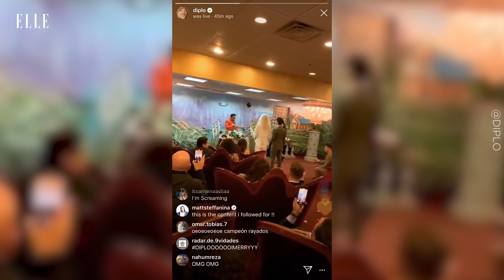Sophie Turner And Joe Jonas' Cutest Relationship Moments | ELLE UK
From their Las Vegas wedding to red carpet appearances, Sophie Turner and Joe Jonas are always making us swoon.

The couple met in 2016 through a mutual friend and celebrated their engagements in September 2017. They then married in Las Vegas in May 2019.

With so many cute couple moments it's hard to pick our favourite. Which is yours?